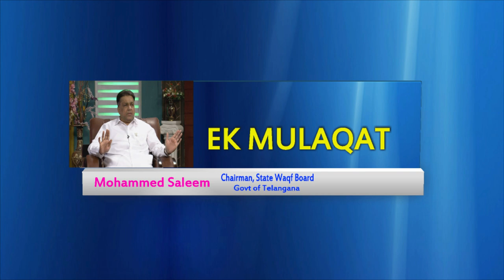Adab Hyderabad || Md.Saleem, Waqf Board Chairman, Telangana